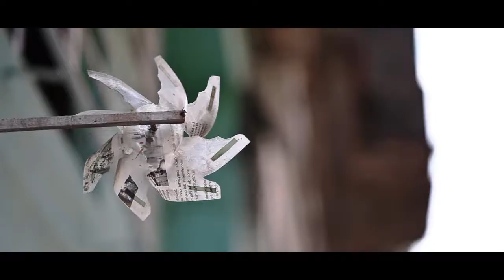Havana 's innocense ( La innocensia de la Habanna )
Steadicam merlin
50 mm 1.4  / 14 mm 2.8 / 100mm 2.8  / 24mm 1.4
Director / Steadicam operator / Editing / Grading : Laurent Tixhon